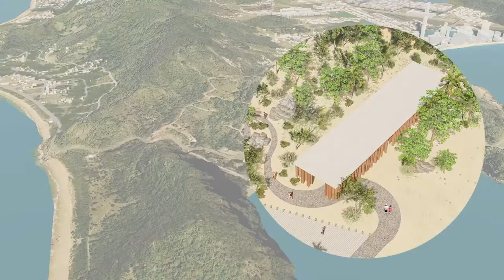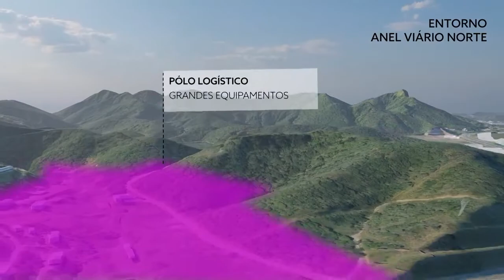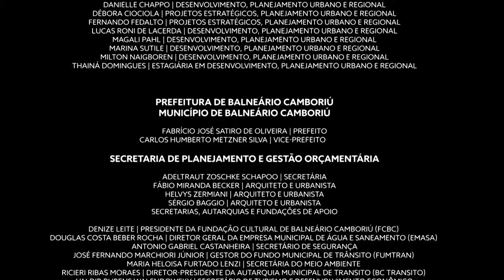Novo Masterplan criado por Jaime Lerner - O futuro de Balneário Camboriú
Conheça como está sendo projetado o futuro de uma das cidades mais importantes do Sul do Brasil. Saiba mais detalhes em nosso blog: